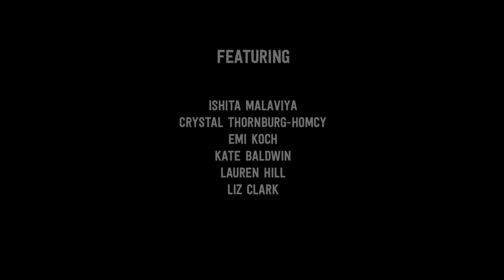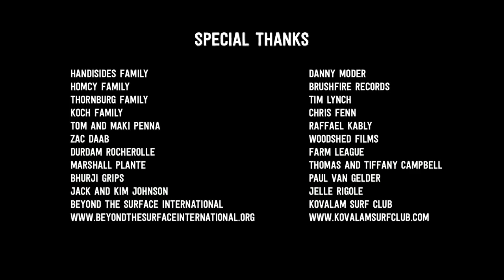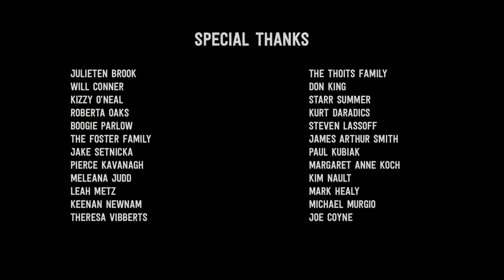INDIA'S FIRST FEMALE SURFER - Beyond The Surface | Transformed Season 3 Ep 2 (WSL STUDIOS)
India's first female surfer Ishita Malaviya takes Crystal Thornburg Homcy and a group of women on a tour through southern India, experiencing firsthand how surfing can bring hope and fuel change for India's women and children.